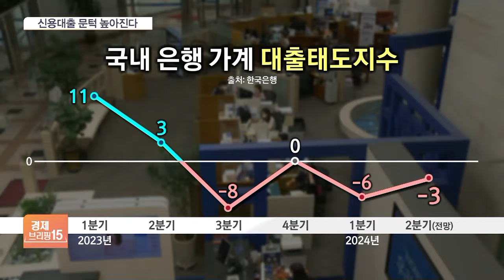이창용 "금리, 유가가 큰 전제"…금융권 대출 더 조인다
[앵커]

이제 금리도, 환율도, 물가도 모두 한 곳을 바라고 있습니다.

국제유가입니다.

이창용 한국은행 총재가 이와 관련한 발언을 했는데요.

취재기자 연결해 자세히 알아보겠습니다.

문세영 기자, 이창용 한은 총재가 금리인하의 가장 큰 변수로 국제유가를 지목했네요?

◇경제브리핑15 (평일 오후 15시 ~ 15시 30분)
경제브리핑15 페이지 바로가기 :